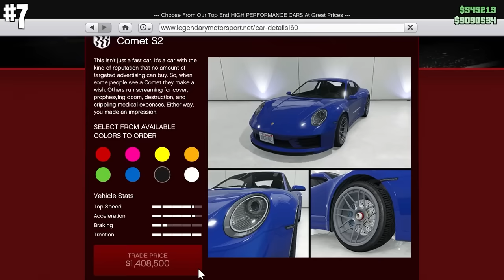The Official Unwritten Rules of GTA Online...